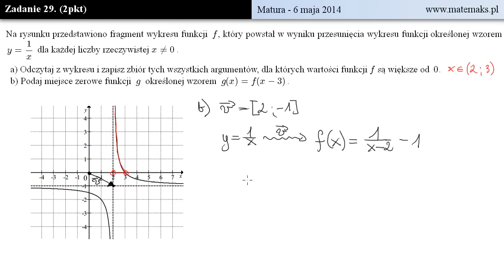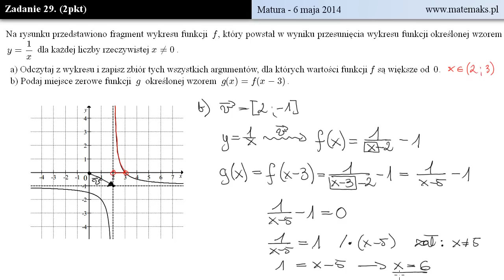Zadanie 29 - Matura - 6 maja 2014